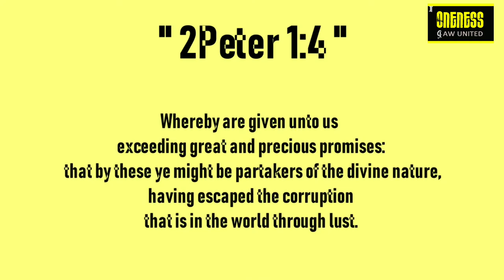Verse a day makes your way | II Peter 1: 4 |Hear-Share-bless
Believer in ONENESS inside and out.GAW YOUTHS CHARACTER WORSHIP PERSONAL PROFESSIONAL SPIRITUAL Development MINISTRIES OGU ONENESS GAWUNITED Creatives Music GOSPELMUSIC Soulvitta++